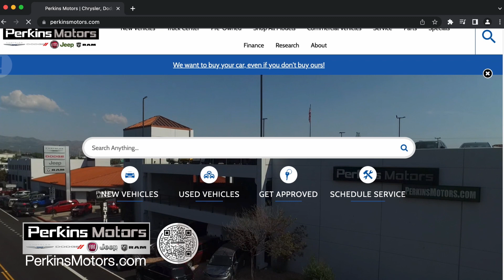It's Jeep Season - May 2023